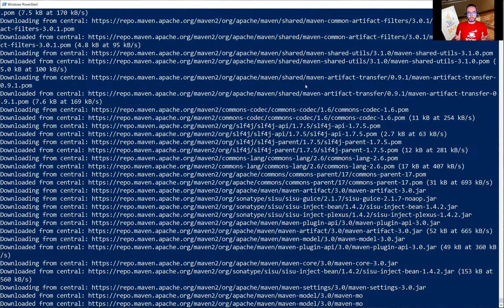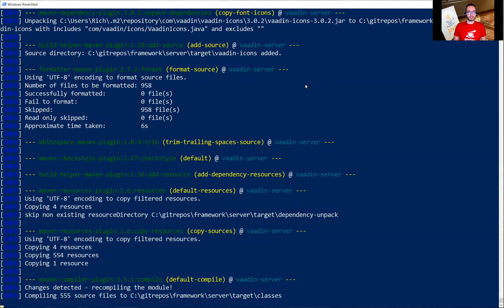JCON 2020 - Pragmatische Builds mit Apache Maven - Richard Fichtner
In vielen Projekten kommt Maven zum Einsatz. Es ist ein weit verbreitetes Bild- und Dependency-Management-Tool. Richard Fichtner gibt einen Überblick über seinen Talk "Pragmatische Build mit Apache Maven" (Live-Coding) auf der JCON 2020. Weitere Informationen zur JCON